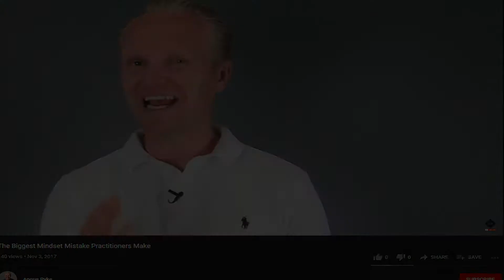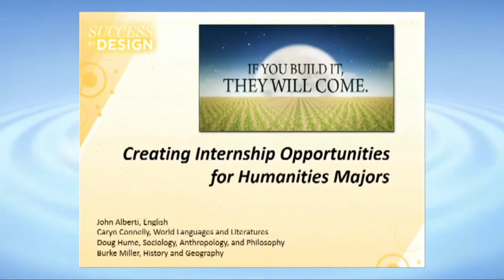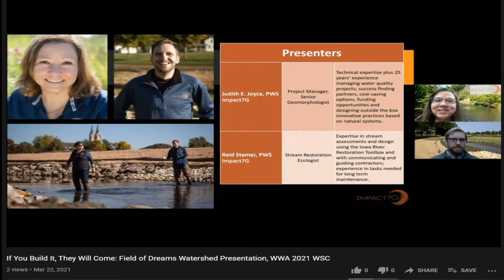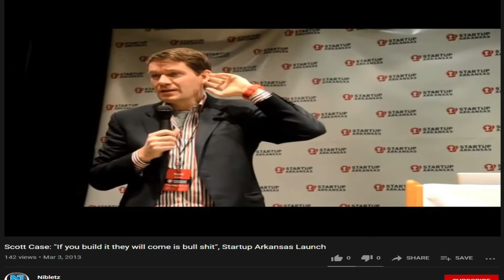If you build it, they will come business strategy Mandela Effect